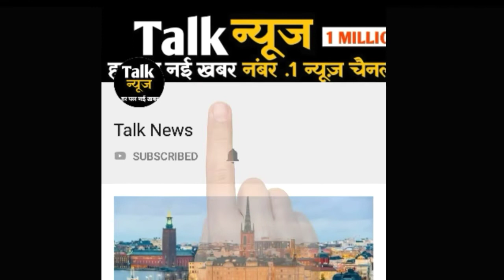बेहद खूबसूरत मेहंदी डिजाइन जिनसे झलकती है क्रिएटिविटी और स्टाइल